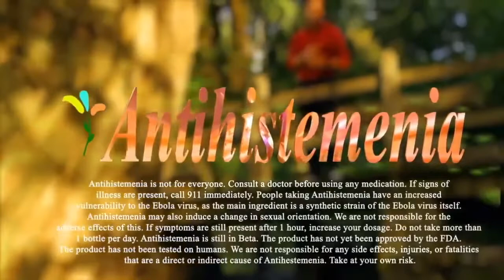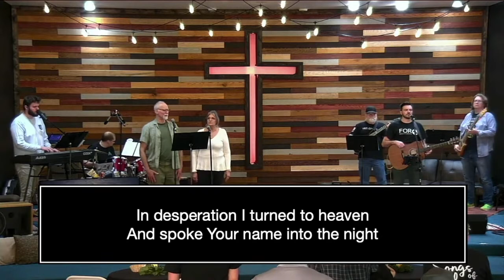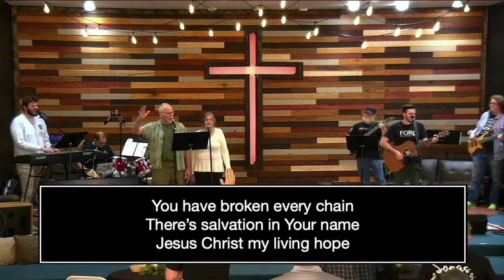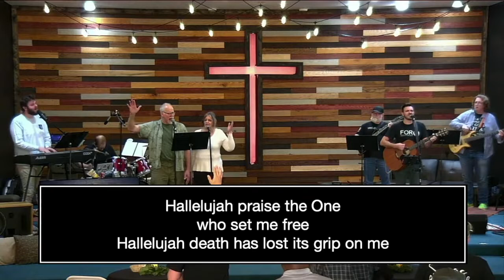Heaven Just Started Counting to Three (why we can trust the Easter story)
0:00 ~Welcome~
0:40 ~Message~
25:07 "Living Hope"
30:16 ~Benediction~